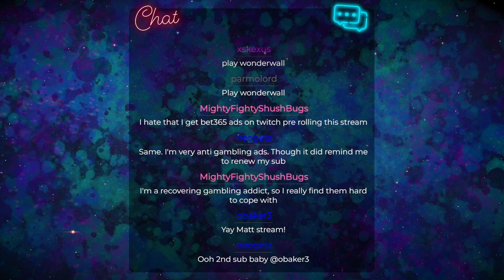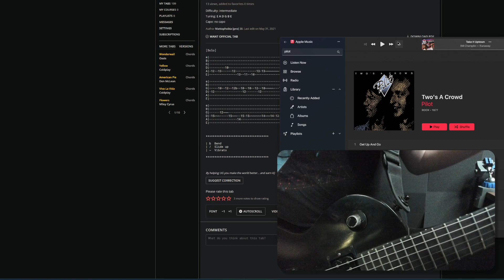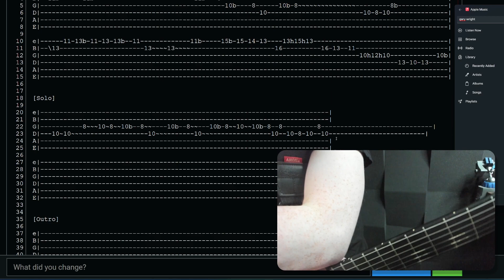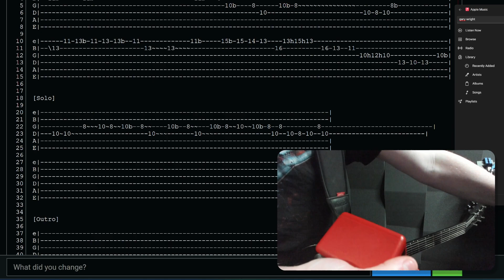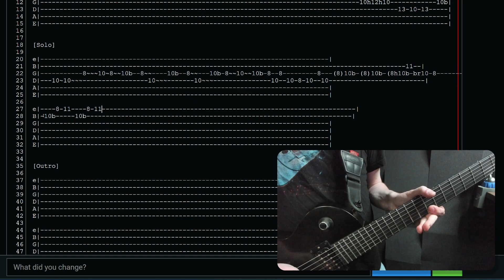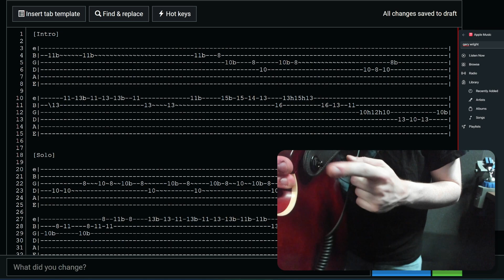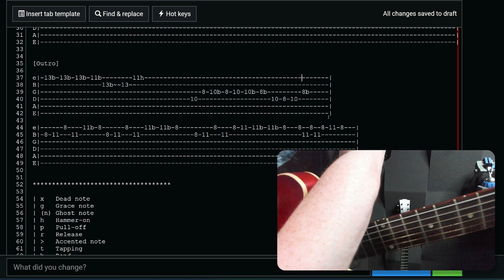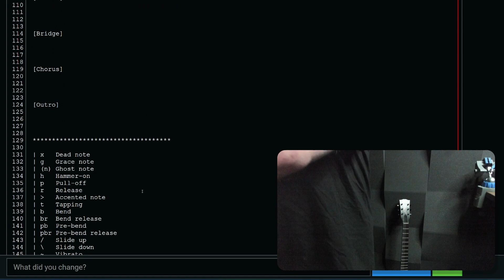Matt tabs a song - Music - 23rd May 2023